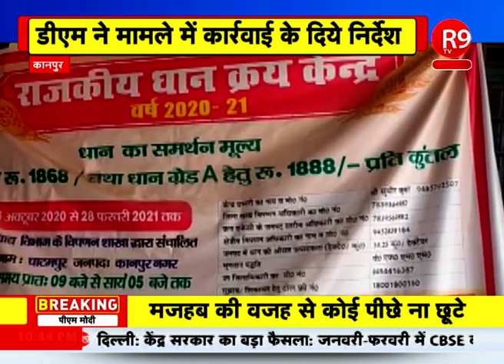कानपुर- धान खरीद के नाम पर हो रही उगाही पर क्रय केंद्रों पर डीएम ने की कार्रवाई R9TV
कानपुर जिले के घाटमपुर थाना क्षेत्र में धान खरीद केंद्रों पर किसानों से अवैध वसूली का खेल सामने आया है... ऐसे में किसानों की शिकायत के बाद डीएम ने मामले की गंभीरता को देखते हुए क्रय केंद्र का औचक निरीक्षण किया और पूरे मामले की जांच के बाद दोषियों के खिलाफ FIR दर्ज कराने की बात कही है.